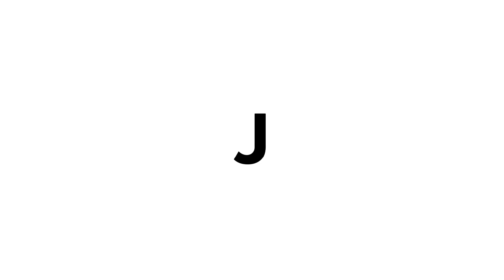BSABE ONE OF US, ONE WITH US (Agricultural and Biosystems Engineering: Promotional Video)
Agriculture is a wide industry with so much promising potential and yet there are still occurring challenges. With these challenges, Bachelor of Science in Agricultural and Biosystems Engineering offers knowledge towards innovation and upgrade in which challenges are seen as big opportunities. Agriculture is in need of people willing to take the extra mile to guard the environment from where the resources are coming, promote food security, and develop sustainable practices. BE ONE OF US! BE ONE WITH US!